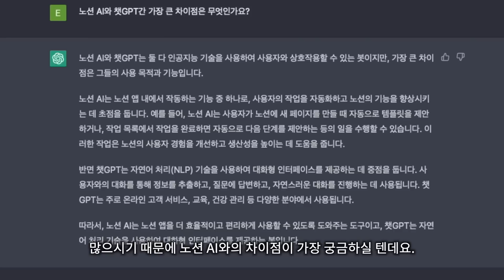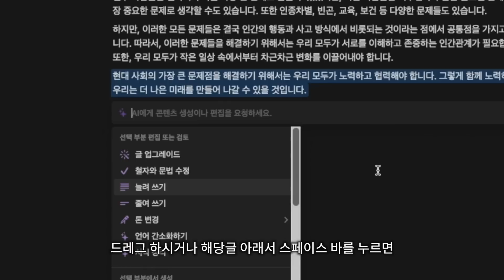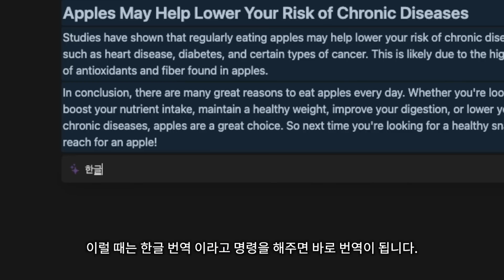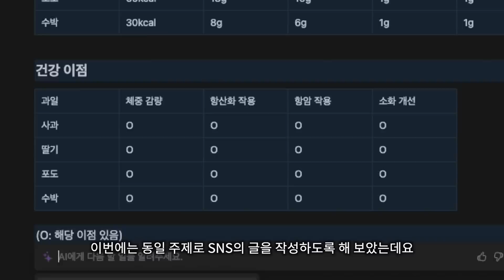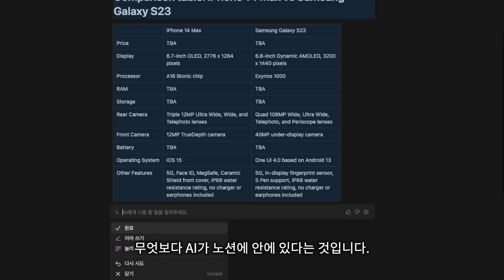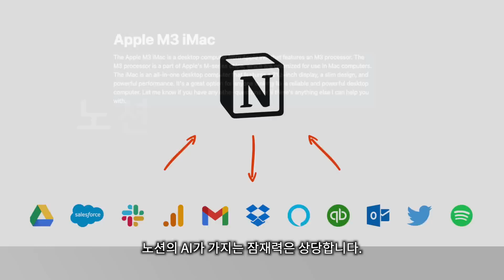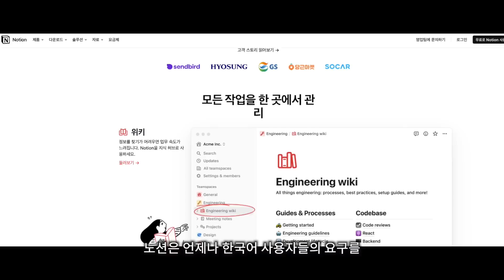노션 AI 리뷰 | 노션 AI 사용법, 노션 AI 기능, 노션 AI 글쓰기, 노션 AI 활용등 (이벤트 포함)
노션은 무료 가입 및 사용이 가능합니다. $10/월에 초강력 노션AI로 업그레이드 하세요!

노션AI 출시 기념 가입자 $$캐쉬백$$ 이벤트
노션 AI, 링크로 가입하시고 댓글로 첫 사용 소감을 남겨주세요!
가입 하신 후에는 꼭 이벤트 신청서를 제출해 주세요!
이벤트 신청서: 종료되었습니다.
당첨 되신 30명에게 노션 AI 1개월 요금 $10를 캐쉬백 해드립니다.

당첨자발표: 3월 12일 개별연락 및 고정 댓글

본 영상은 노션의 지원으로 제작하였습니다.

노션 AI 사용을 원하시는 분들이 많으셨지만 알파버전으로 출시되어 챗gpt만 사용하시면서 아쉬워 하셨던 분들이 많으셨는데요 드디어 노션 AI가 출시되었습니다. 저는 운이 좋게 노션 AI 알파를 사용할 수 있는 기회가 있었습니다. 노션 AI는 무엇보다 금세기 최고의 워크솔루션인 노션에서 대화형 AI를 사용할 수 있다는 것이 가장 큰 장점입니다. 이를 통해서 빠르게 일을 할 수 있고, 글쓰기의 수준을 향상 시킬 수 있고 무엇보다 생각을 폭발적으로 증폭 시켜줄 수 있습니다. 최근 AI를 이용한 영상제작, 이미지 제작과 같은 툴을 사용하는 경우도 빈도수가 급상승하고 있는데요 노션은 그 유연성에 있어서 앞선 업무툴들을 모두 흡수하는 행보를 보여왔고 앞으로도 통합 AI를 이용하는 업무툴로 성장할 것으로 기대되는 워크 솔루션입니다. 이번 영상에서는 그동안 사용해 왔던 노션 AI에 대해서 모든 내용을 정리해 보았습니다.

타임스탬프
0:00 노션 AI 인트로
0:19 노션 AI 정의
0:44 노션 AI 기능
1:39 노션 AI 사용법
2:05 노션 AI 브레인스토밍 기능
2:43 노션 AI 블로그 게시물 작성 기능
3:10 노션 AI 비교표 작성 기능
3:32 노션 AI SNS 글작성 기능
3:52 노션 AI 오타 및 문법 수정
4:06 노션 AI 질문과 답
4:32 노션 AI 활용
4:45 노션 AI 리뷰 정리
5:41 노션 AI 잠재력
6:40 노션 AI 마무리